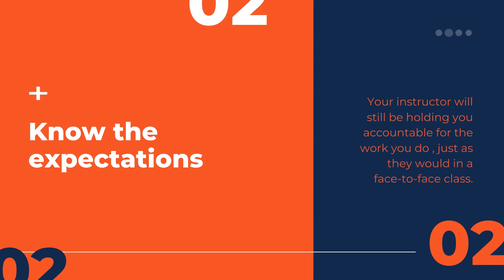Adapting to Online Learning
We are excited to welcome students back from spring break and our top priority is to make sure that everyone feels taken care of.  Here are some handy tips for adapting to online learning